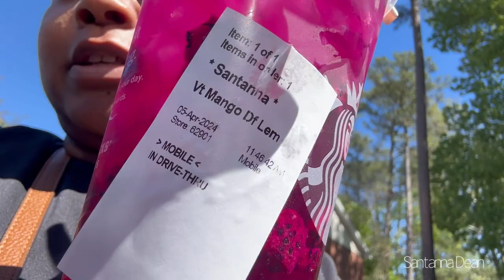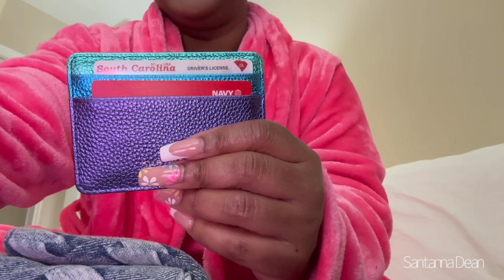Spring Break Vlog| Online Shopping|Kurt Geiger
Proverbs 3:5-6
Isaiah 43:2 -3
Habakkuk 2:3

I DO NOT have Facebook,  Twitter or Instagram
Fun Facts…..
From : North Charleston S.C.
FAV Color:   Pink (obsessed 😩)
I love plants
Cleaning is my therapy